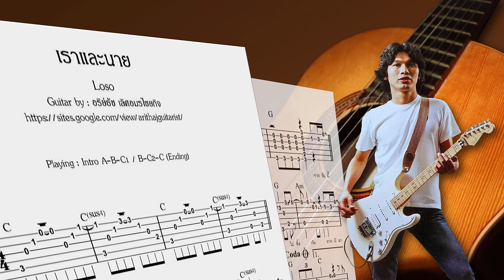เราและนาย (Loso) - Finerstyle Guitar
If you are interested or want a guitar tab for this song. Please read ordering details here.

Thank you for your support and following.
Arithaj Lk